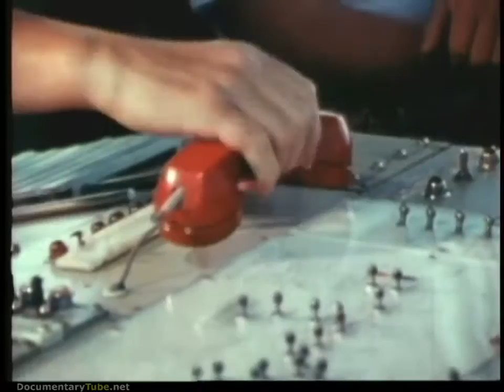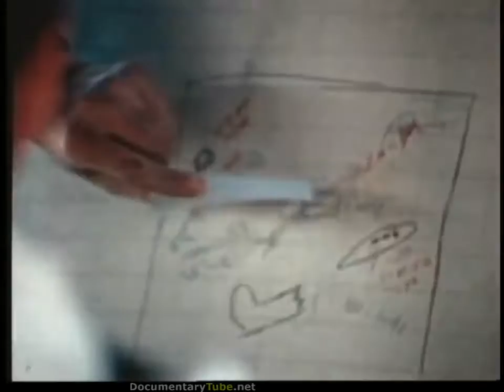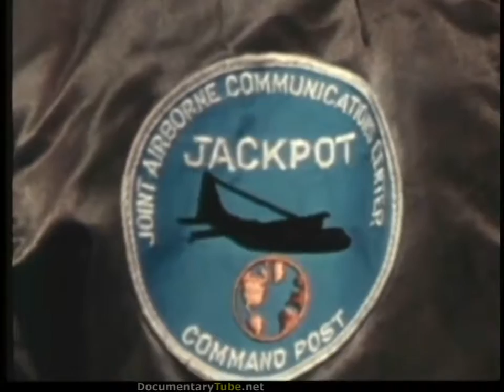Best Documentary Films THERMONUCLEAR WAR The Broken Arrow Scenario 720p